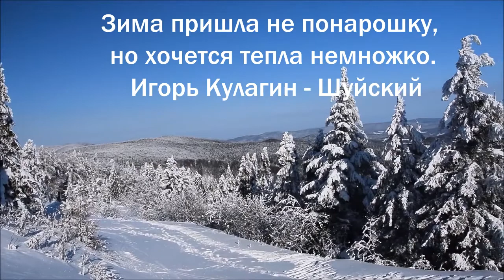Кружевница. Игорь Кулагин - Шуйский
Зима пришла не понарошку, но хочется тепла немножко